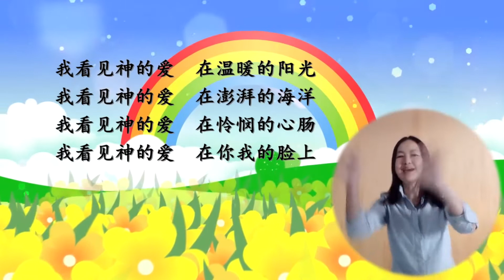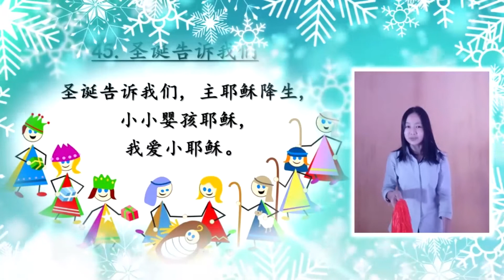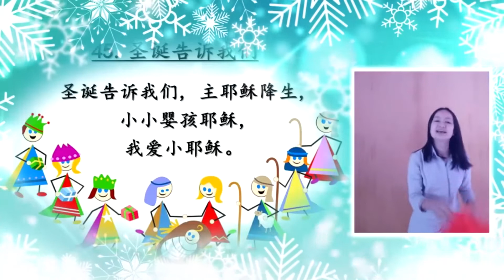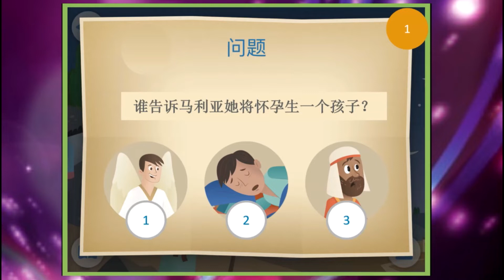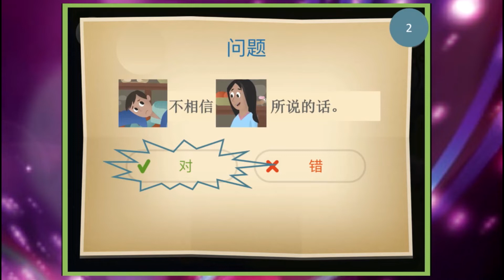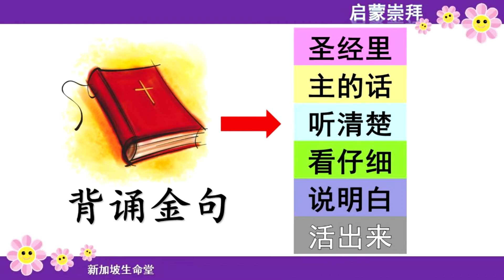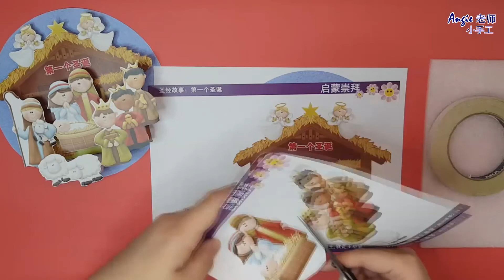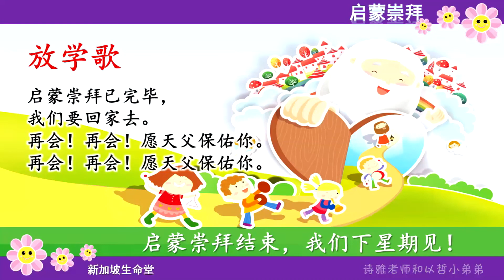基督教新加坡生命堂 - 启蒙崇拜视频 19.12.2021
基督教新加坡生命堂 - 启蒙崇拜视频
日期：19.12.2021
故事：第一个圣诞
经句：因今天在大卫的城里。为你（我）们圣了救主，就是主基督 - 路加福音二章 11节